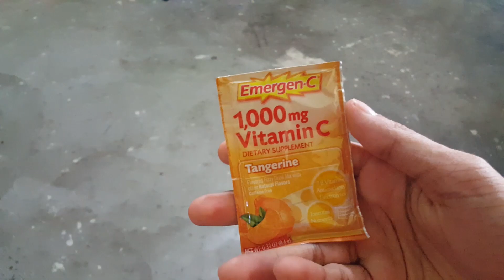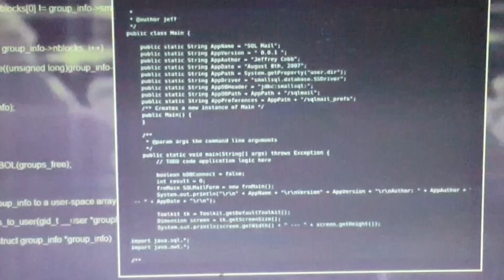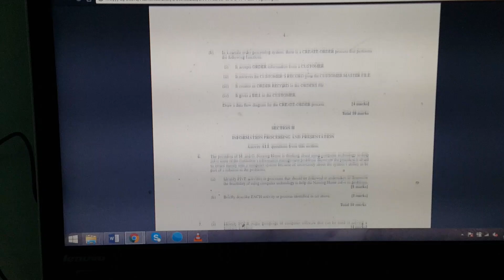101 Excuses To Skip School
We've all made excuses to stay home or skip school before, by faking that we were sick, or stating that we were physically unable to go However this guy goes just a liiiitle too far to have it his way!

Riyality Studio Trinidad
Riyadh Rahaman

Other tags: riyality, riyality studio, riyalitystudio, riyalitystudios, reality, reality studio, realitystudio, realitystudios,riyadh, riyadh rahaman,  trinidad, trinidad and tobago, trinidadian, school, cxc, best excuses, primary school, secondary school, the first day, trini cape, SEA, cxc results, don't lie about cxc results